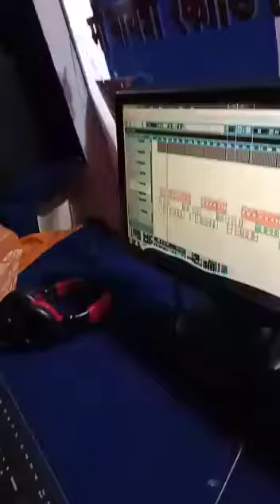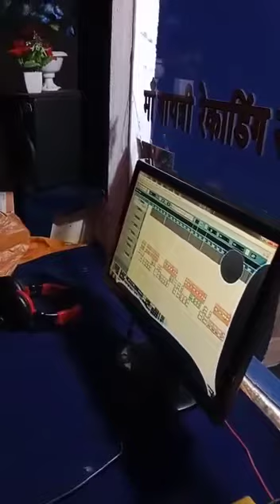February 7, 2022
Video from Sildar Chauhna💔💔❤️💔💔